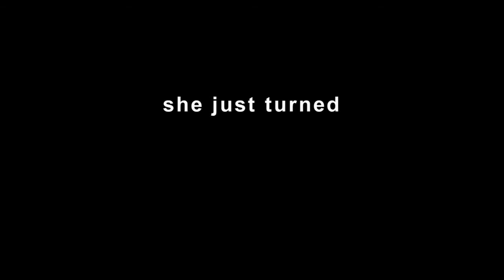Official Trailer: Write Now ...A Kevin Tolbert Film Starring Ana Shaw and Linda Britt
Official Trailer: Write Now ...A Kevin Tolbert Film

A high school prodigy (Ana Shaw) who has trouble balancing the rigors of school and personal life due to an over indulgence in the world of electronic technology learns key life lessons from someone close. This dramatic and heart warming story examines life in the new age of digital technology and its effects on the world today.

Also featured: Susan Hartman and CE Lewis